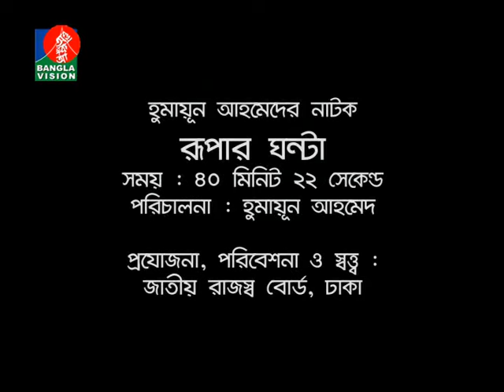Rupar Ghonta : Humaiun Ahmed, shamim shahed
Funny drama by Humaiun Ahmed, Acted by asadujjaman noor, shamim shahed, faruq ahmed, quddus boyati, tahsin etc